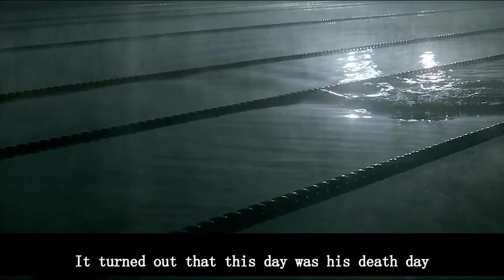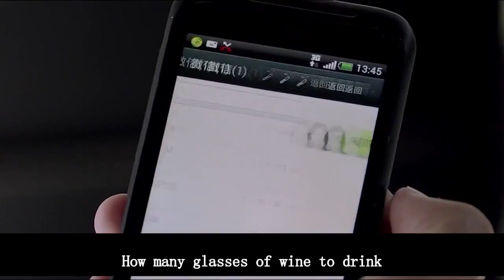host Stories，Wen Yongshan, Li Zhiting, Roland stars in a horror film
Hy welcome to Jenny Movie recaps, on this video we will recap the movie action